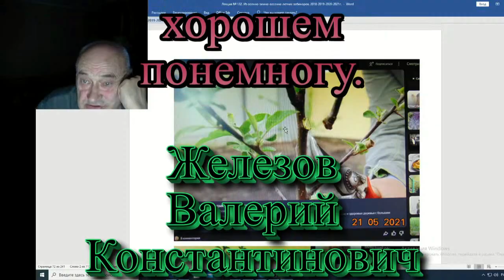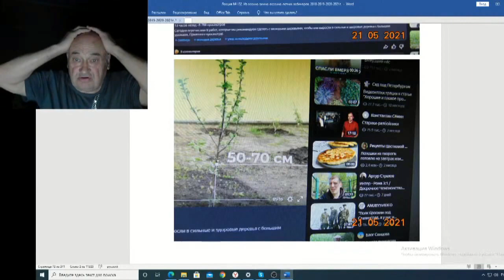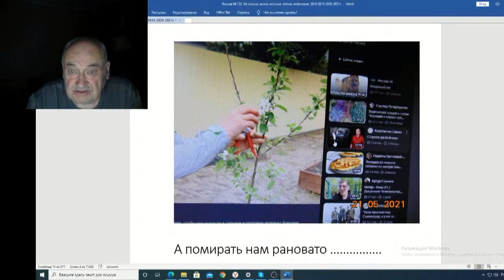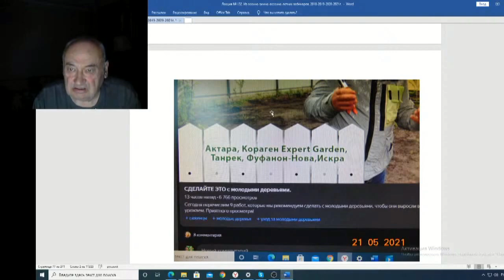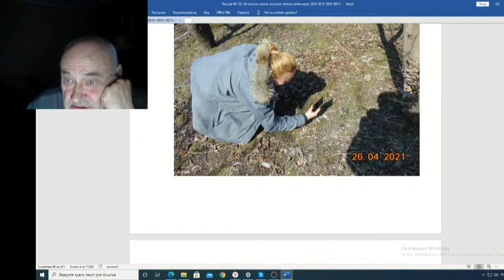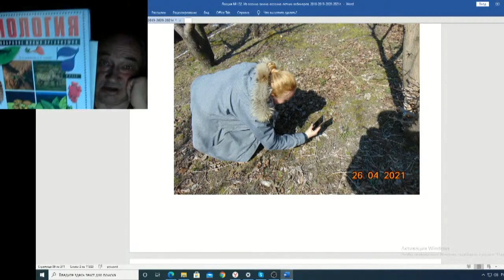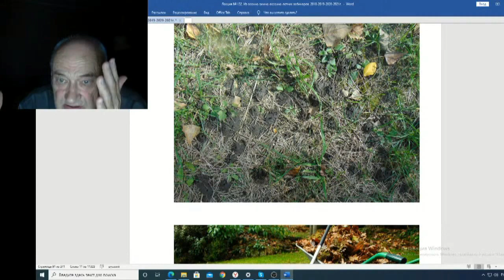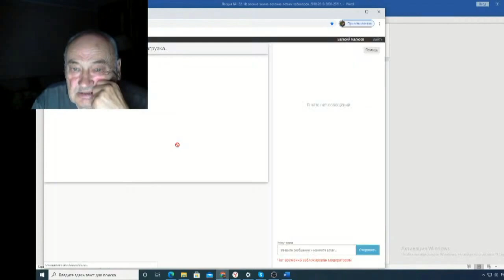Железов Валерий Вебинар 132 ч 18 О плохом и хорошем понемногу